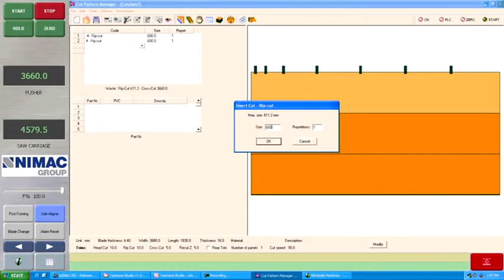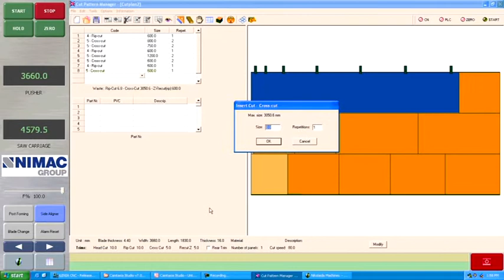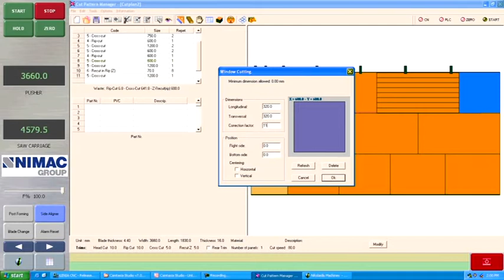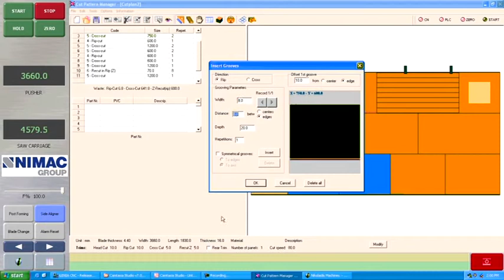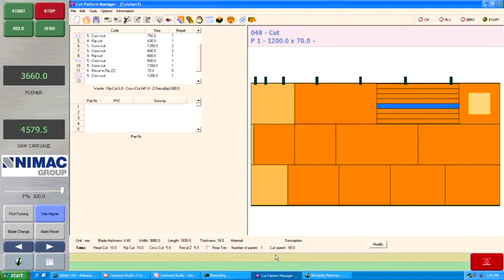NIKOLAIDIS - OPROGRAMOWANIE - NIMAC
Oprogramowanie dla pił TEMA, ATLAS, HERMES. Optymalizacja rozkroju, ślepe cięcia, okienka.